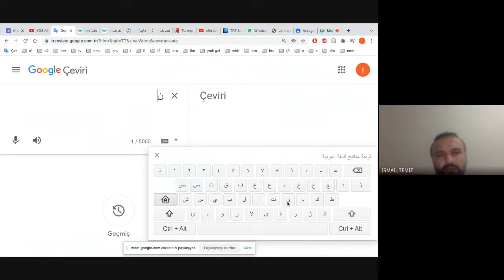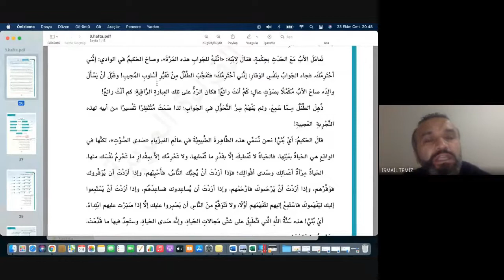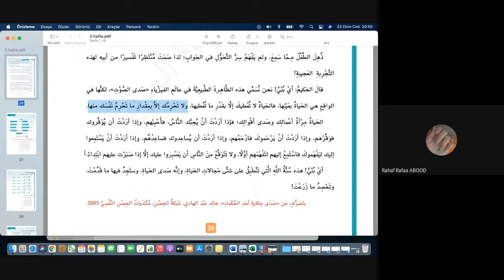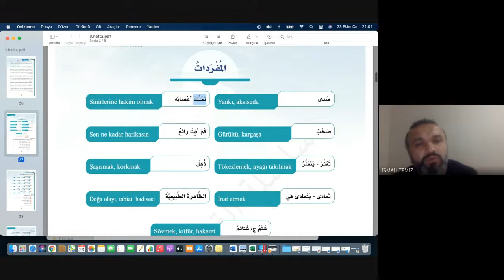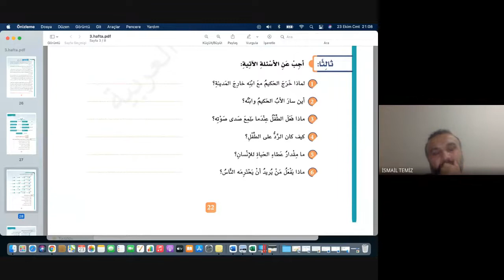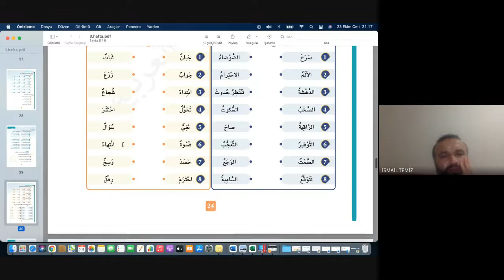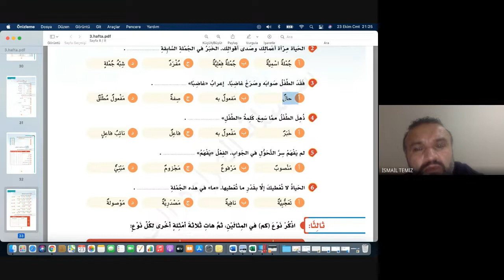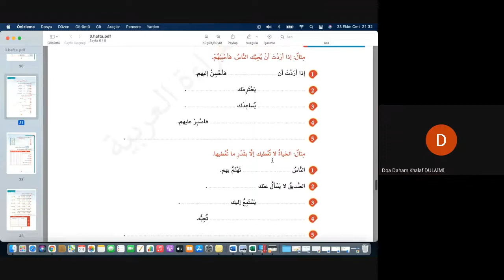4. Hayatın Yankısı / صَدَى الحَيَاةِ Metni ve Alıştırmaları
4. Hayatın Yankısı / صَدَى الحَيَاةِ Metni ve Alıştırmaları
Arapça metin okuma, anlama